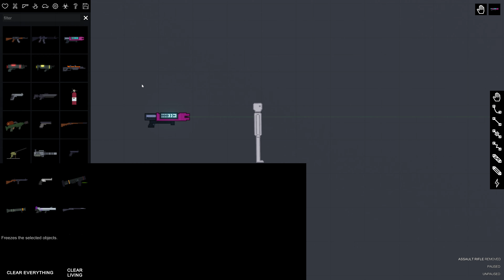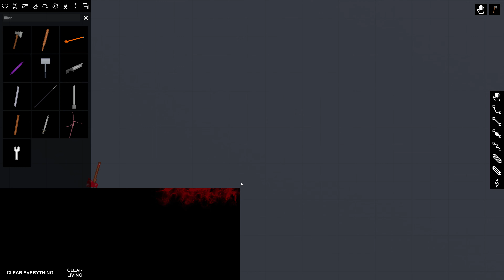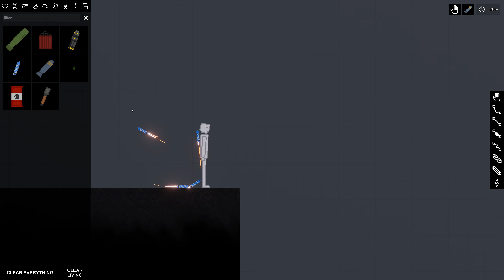EVERY WEAPON vs HUMANS - People Playground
About People Playground
Shoot, stab, burn, poison, tear, vaporise, or crush ragdolls. This game is for people who enjoy throwing around ragdolls but want it to be more detailed, satisfying, and feel more free while doing so.

★Strategy and Real Time Strategy Games gameplay you may like:
►Strategy Games Gameplay: